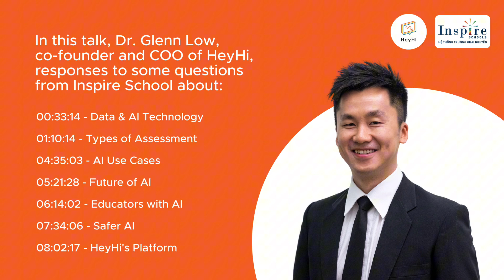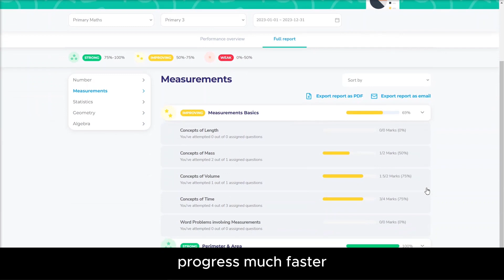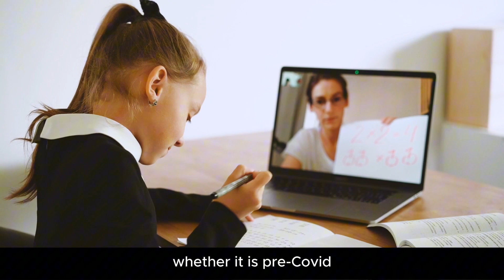Highlights of the Panel Discussion about AI in Education between HeyHi and Inspire School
🌟  Think of AI as our friendly companion on the educational adventure, guiding us towards personalised learning experiences. This event brought by Inspire Schools brought us to learn deeper about AI for education.

Here are some key topics discussed:
💡 The role of AI in education
💡 Success stories of Al impacts on learning outcomes
💡 Opportunities for innovation and improvement
💡 Strategies for fostering interactive learning experience with Al tools